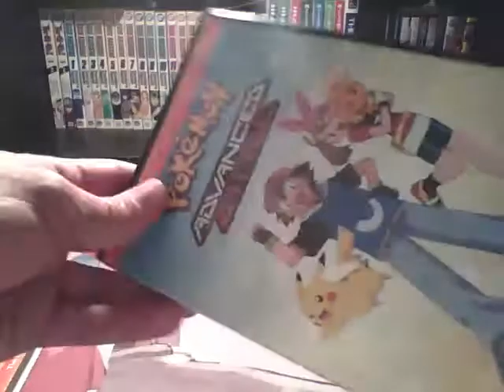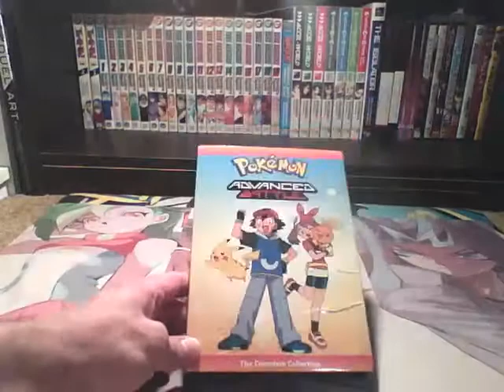Unboxing Pokemon Advance Battle Complete Season DVD Set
Slipcover was damaged during shipping but whatever I guess.